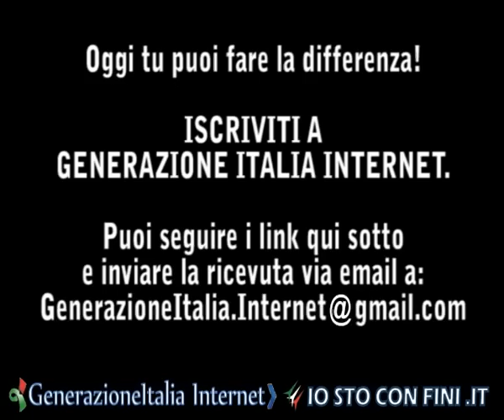Raisi: no a espulsione cofondatore Fini ed epurazione Bocchino, Granata e Briguglio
Enzo Raisi: no a espulsione cofondatore Fini ed epurazione Bocchino, Granata e Briguglio

IMPORTANTE! STIAMO RACCOGLIENDO LE ADESIONI A GENERAZIONE ITALIA INTERNET!!

RICORDA DI CONTATTARE E FARE ISCRIVERE TUTTI I TUOI AMICI!!
Oggi puoi iscriverti a Generazione Italia e sostenere concretamente l'azione del Presidente Fini in questo momento in cui ognuno della nostra minoranza è fondamentale! Oggi puoi fare la differenza!

Stringiamoci attorno al nostro Presidente Fini, la sua forza dipende anche da noi, facciamogli vedere in quanti gli siamo vicino!

Grazie, ti aspettiamo comunque sulla pagina facebook o sul blog! :)

TAGS YOUTUBE
Iostoconfini.it "Io sto con Fini" Fini Berlusconi "Gianfranco Fini" "Italo Bocchino" "Generazione Italia" "Fare Futuro" "Silvio Berlusconi" "Popolo delle Libertà" PdL "Alleanza Nazionale" AN "Forza Italia" FI "Frecce Tricolori" "Lega Nord" "Partito Democratico" PD "Italia dei Valori" IdV "Politica Italiana" "Italian Politics" "Presidente della Camera dei Deputati" "Presidente del Consiglio" "Parlamento Italiano" "Governo Italiano" Elezioni Italia Notizie Attualità Rai Televisione "Anno Zero" "Michele Santoro" Ballarò "Giovanni Floris" "Porta a Porta" "Bruno Vespa" "Beppe Grillo" "Marco Travaglio" Tg1 Tg2 Tg3 Tg4 Tg5 Tg La7 SkyTG24 Rai1 Rai2 Rai3 Rete4 Canale5 Italia1 La7 Sky "Il Secolo d'Italia" "Corriere della Sera" "La Repubblica" "La Stampa" "Il Giornale" "Vittorio Feltri" Libero "Maurizio Belpietro" Festa Tricolore Mirabello "Per Aspera Ad Astra" "Per Aspera Ad Veritatem"